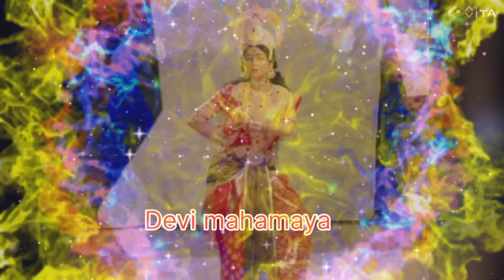Zee Bangla mahalaya 2023 songs part 2